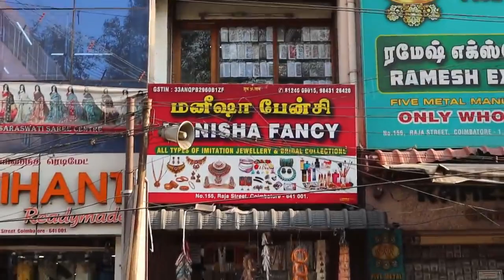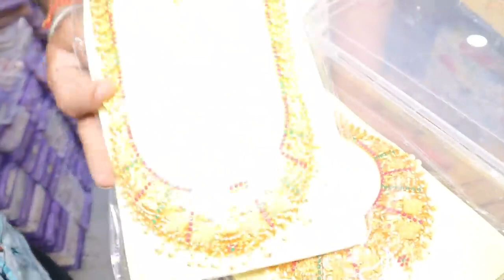1 ரூபாய் முதல் Cheap Best Fancy Items | Low price fancy store | coimbatore shopping | TAMIL VLOGGER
1 ரூபாய் முதல் Cheap Best Fancy Items | Low price fancy store | coimbatore shopping | TAMIL VLOGGER

Manisha fansy  shop Address-no.155,Raja Street,Near catholic Bank, Coimbator-01

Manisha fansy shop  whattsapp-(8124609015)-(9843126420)